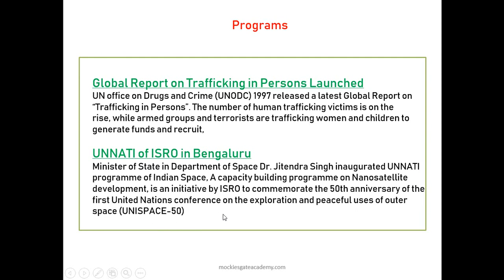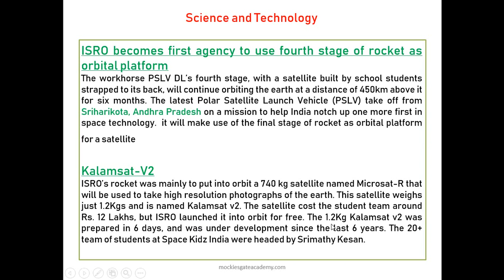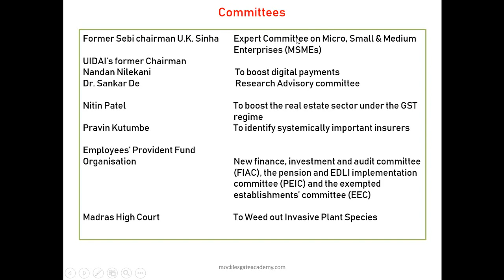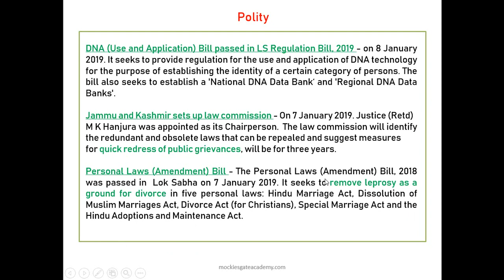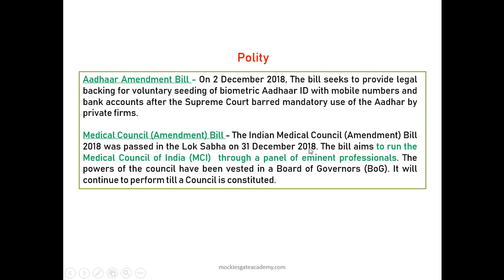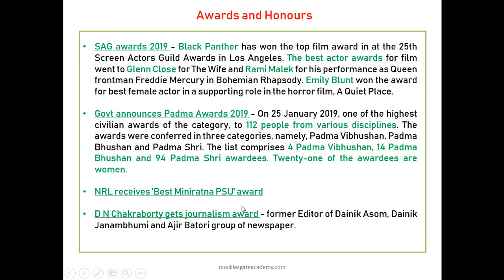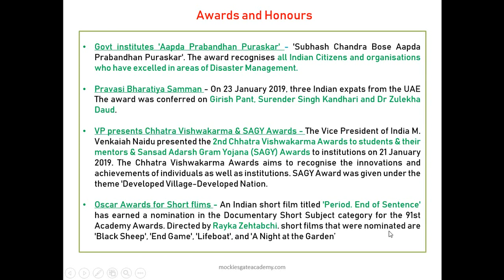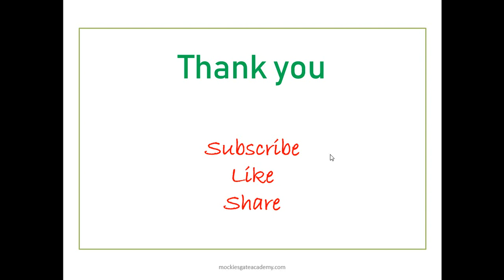January 2019 Current affairs | PART 1 |TNPSC GROUP 1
Greetings from Mockiesgateacademy,

Current affairs is an important topic for TNPSC Group 1 group 2 CCSE 4 2019 examinations including UPSC examinations also.

Here we have discussed in detail about various important current affairs events which have taken place in JANUARY 2019 which include important matters pertaining to TNPSC Grou 1 group 2 and CCSE 4 ; UPSC current affairs.

So for joining full ONLINE video course FOR TNPSC please visit us

For any queries write to us at

CCSE 2019 is going to be announced soon and 20000 vacancies expected so hurry up and join our CCSE 4 courseCurrent Affairs 2019 January Part 1 Covered Polity, Science and Technology, Important Days and themes, Books and Authors, Award and Honours.